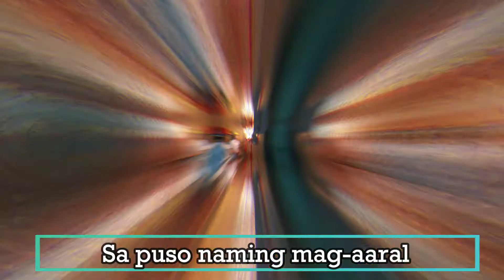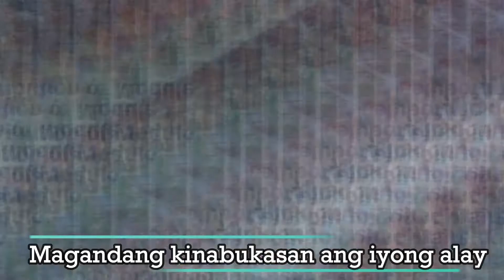Martsa ng San Rafael National Trade School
Orihinal na Katha ni: Len Gutierrez
Areglo ni: Jaid Lyndone V. Lobramonte

Producer: Jennet A. Manalo
Directed By: Ryan C. Pilueta
Video Editor: Leandro Ian B. Santiago